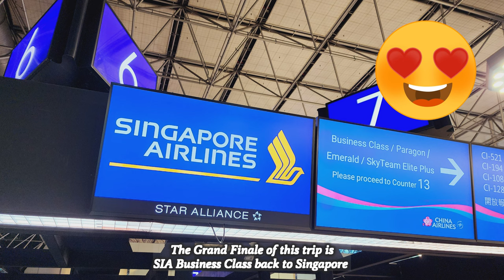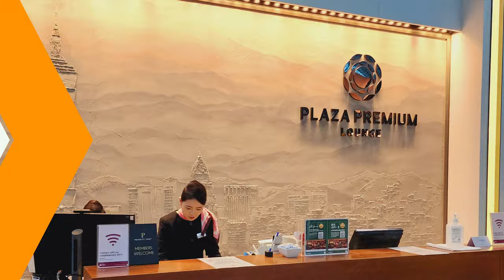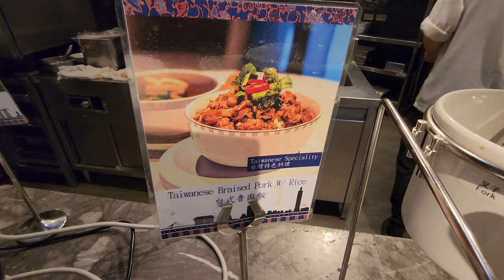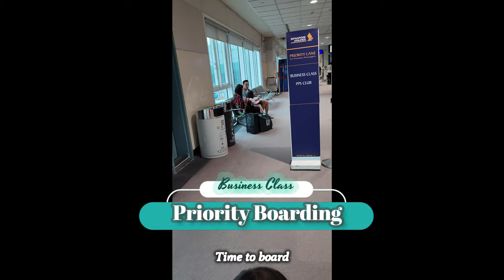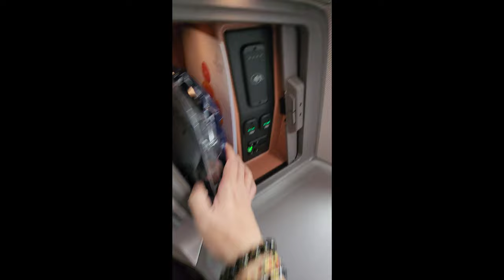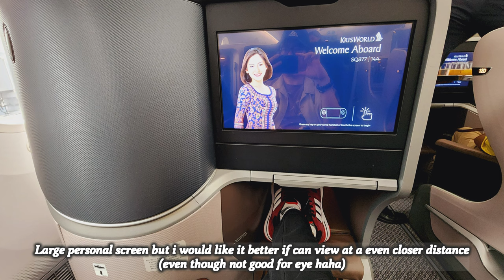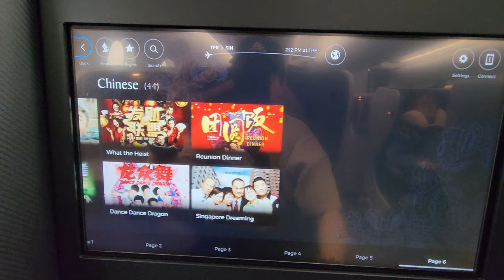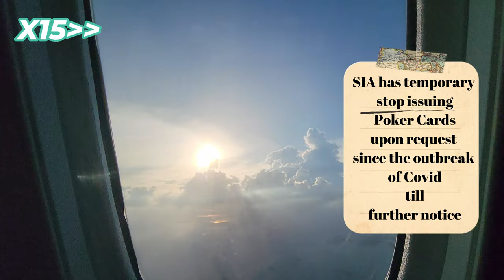[Fly_TW✈SG] Business Class first time experience SIA Airlines SQ877 Tpe to Sin | 新加坡航空公司 商务舱 初体验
I decided that the best way to end my Taipei Family Trip is a Business Class Flight experience back to Singapore.

As such, I have booked SIA business Class for the return trip back home.

Watch the video to see my review whether it is a good choice or not.

FLIGHT INFO:
✈Airline: SIA Airlines 新加坡航空公司
✈Aircraft: Boeing 787-10 SQ877
✈Route: Taipei - Singapore
✈Flight Time Expected: 4 Hrs 35 min
✈Flight Time Actual: 4 Hrs 20 min
✈Date: 9 April 2024